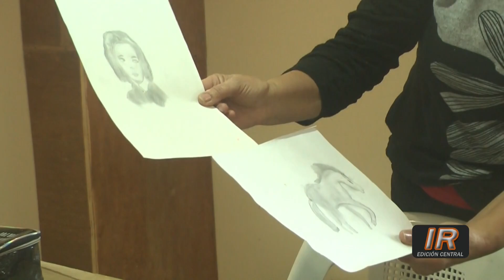Taller aldaense de Pintura y Dibujo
En la sede del Club Social Deportivo y Biblioteca Aldao se desarrolla un taller de Pintura y Dibujo a cargo de la profesora Alejandra Meyer.